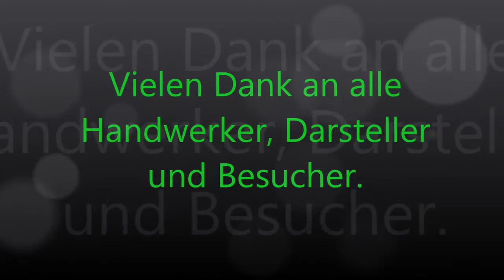Wikinger-Frühjahrsmarkt Haithabu 2016